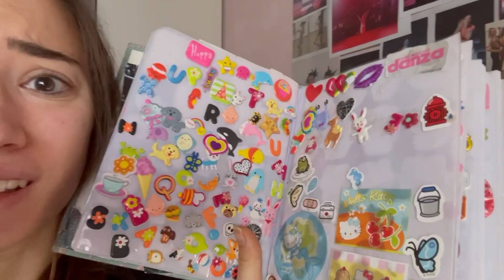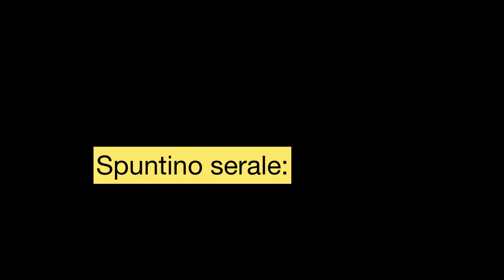Cosa mangio in un giorno| parte 2 (cioccolata edition)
Soffro di un dca ma da oggi riprendo in mano la mia vita ❤️

Se volete rimanere aggiornati seguitemi sui social

Un abbraccio ❤️